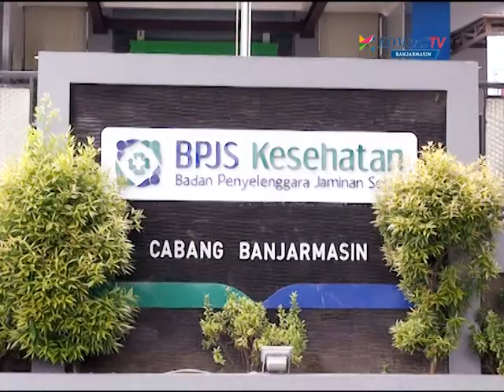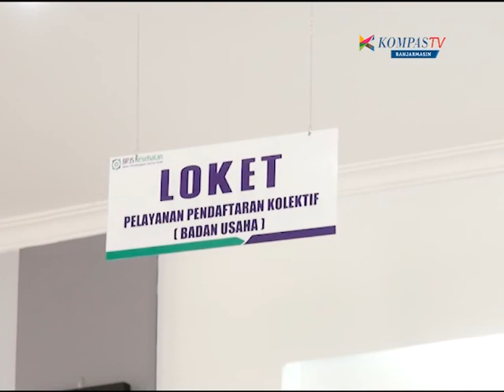Kesenjangan Jaminan Kesehatan